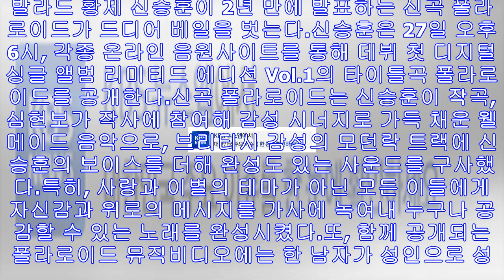“신승훈 찰칵~” 신곡 ‘폴라로이드’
발라드 황제 신승훈이 2년 만에 발표하는 신곡 폴라로이드가 드디어 베일을 벗는다.신승훈은 27일 오후 6시, 각종 온라인 음원사이트를 통해 데뷔 첫 디지털 싱글 앨범 리미티드 에디...